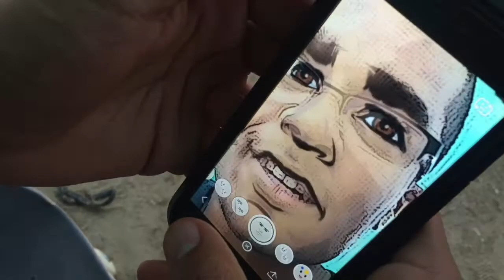SUMMER 16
Sean Brown's channel: frickyfreshboy